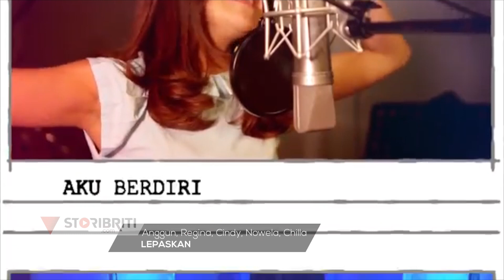Selebriti On The Way Luna Maya & Regina Ivanova #2 : My Muse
Luna Maya dan Regina seru banget di episode kali ini, Regina bercerita banyak tentang dirinya. Di balik kiprah tarik suara Regina, banyak karya Whitney Houston yang menjadi inspirasinya. Regina tidak henti-hentinya tertawa...

Update cerita selebriti tanah air lebih mendalam dan beda dari sudut pandang selebriti yang bersangkutan.